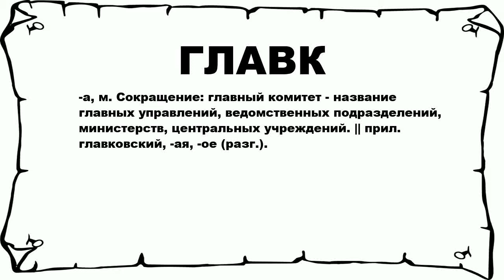ГЛАВК - что это такое? значение и описание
Хочешь знать что значит ГЛАВК? тогда слушай до конца.

 -а, м. Сокращение: главный комитет - название главных управлений, ведомственных подразделений, министерств, центральных учреждений. || прил. главковский, -ая, -ое (разг.).